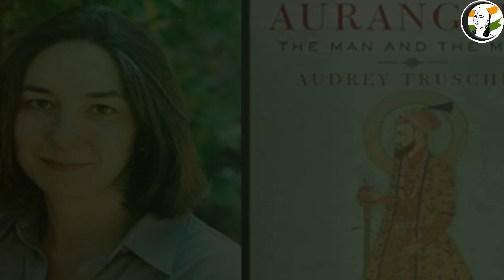Dr. Jayasree Saranathan Narrates the History Of GyanVapi !